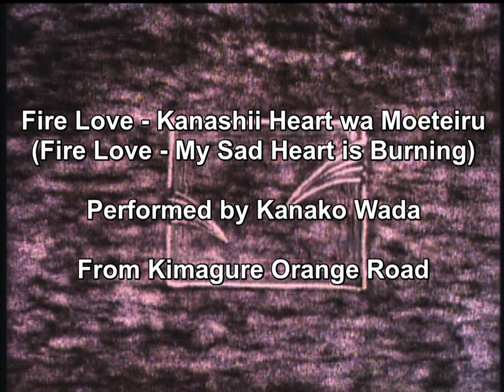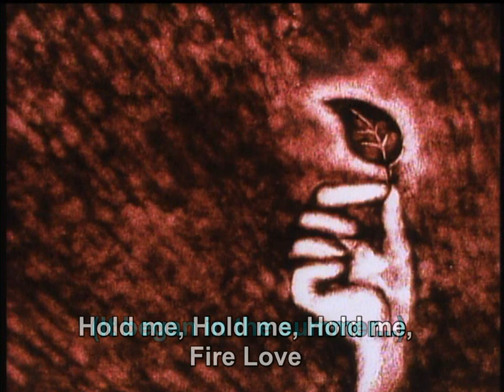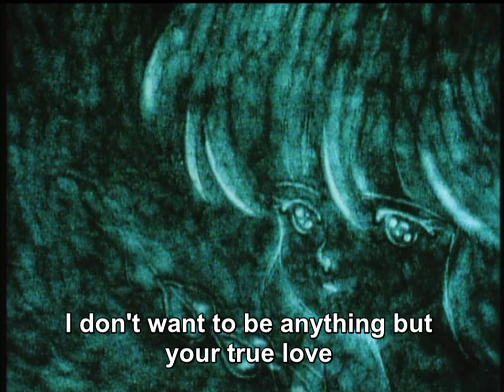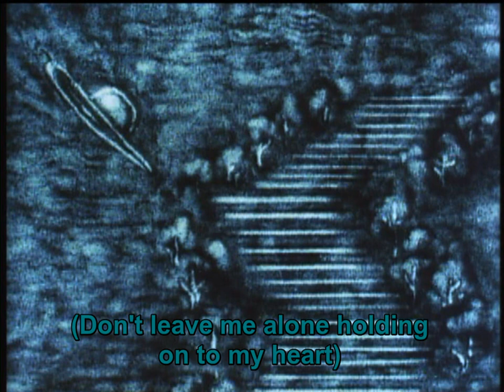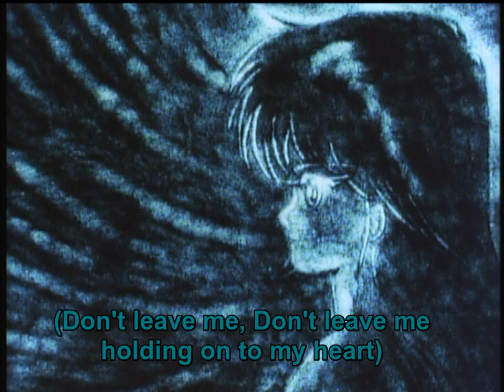Fire Love - Kanashii Heart wa Moeteiru from Kimagure Orange Road (English Subtitled)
I decided to go back to KOR and create a video for this second ending theme.  I hope you will enjoy the video!

I claim ownership over nothing.